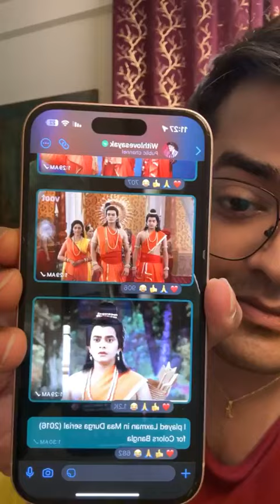তোমাদের প্রশ্ন নিয়ে তোমাদের সাথে গল্প করতে চলে এলাম।